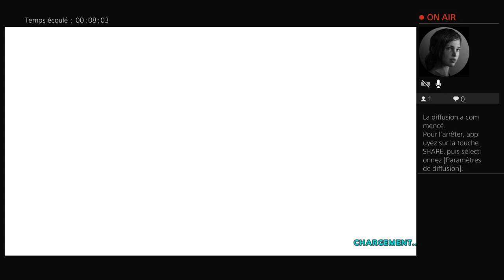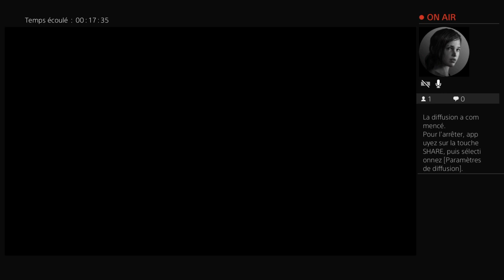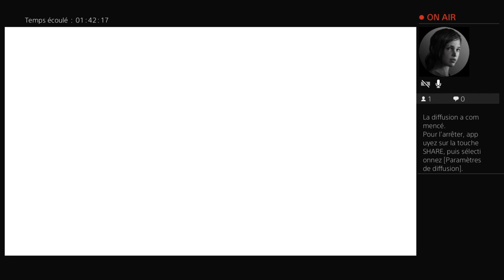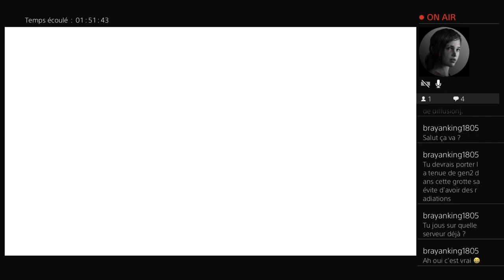Episode 11 Ark Crystal expédition drake en solo